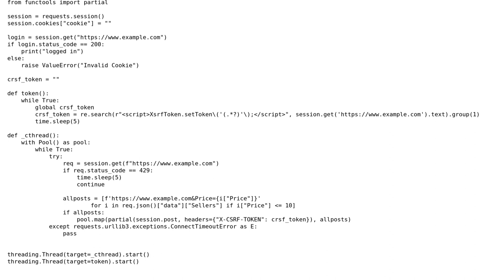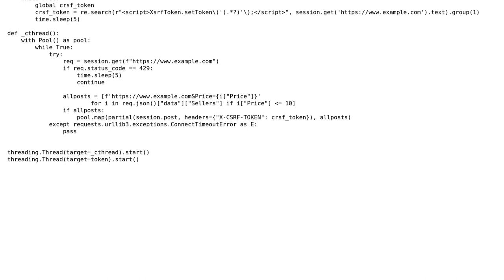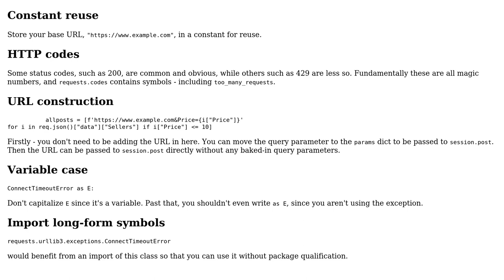Monitor a web page for when a desired price is met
With thanks & praise to God, and with thanks to the many people who have made this project possible! | Content (except music & images) licensed under CC BY-SA | Music | Images & others | With thanks to user Reinderien user Edwin Tan user 200_success and the Stack Exchange Network Trademarks are property of their respective owners. You are responsible for your own actions.